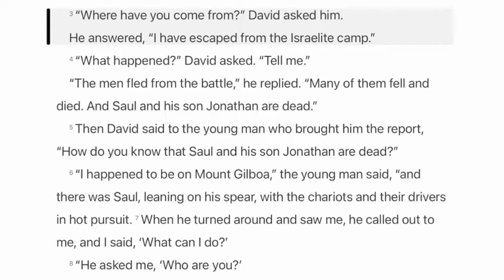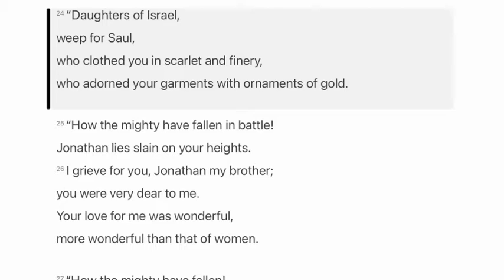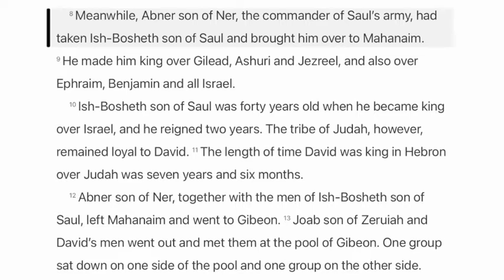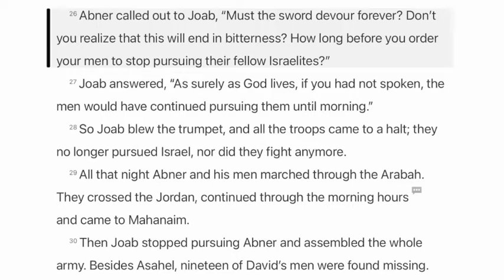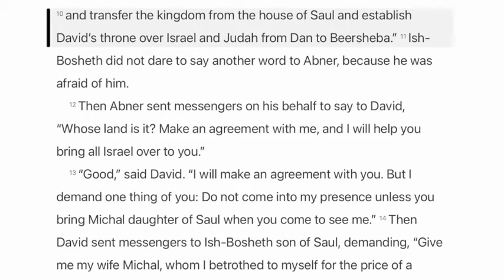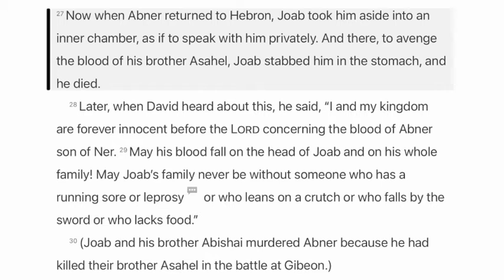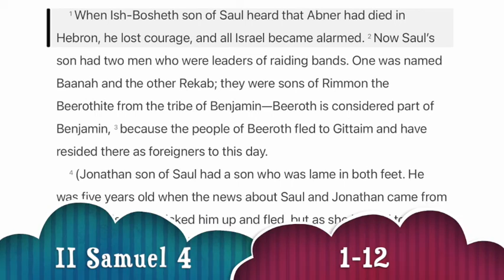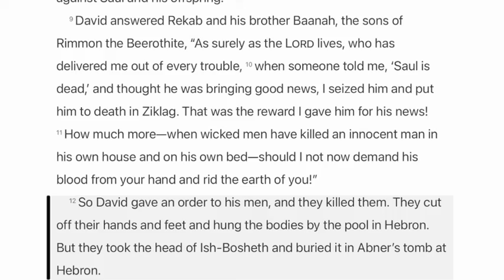[NDC-God's Story 365] #106. II Samuel 1-4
#106. II Samuel 1-4